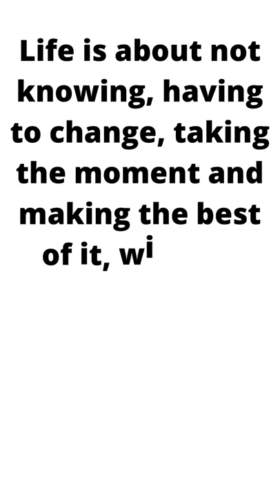Gilda Radner - Life Quotes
“I wanted a perfect ending. Now I've learned, the hard way, that some poems don't rhyme, and some stories don't have a clear beginning, middle, and end. Life is about not knowing, having to change, taking the moment and making the best of it, without knowing what's going to happen next.
Delicious Ambiguity.”